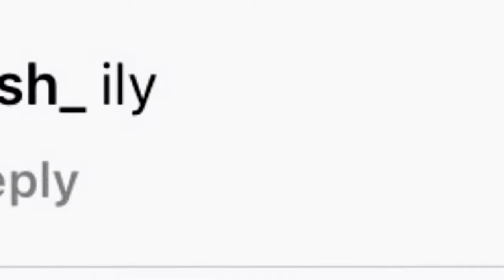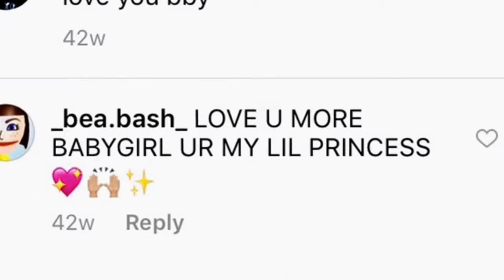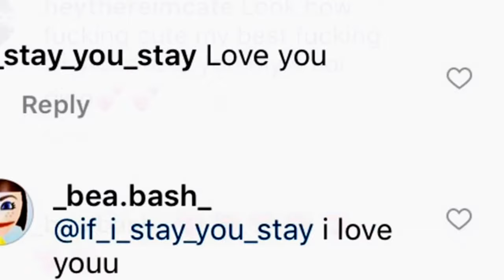For my internet best friend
My Instagram's

Heythereitscate

Awe.jalex

If_i_stay_you_stay

Molly's instagram

_bea.bash_

Kellinistrouble